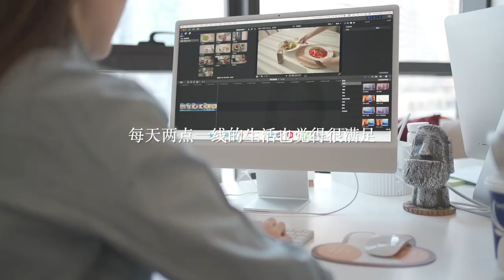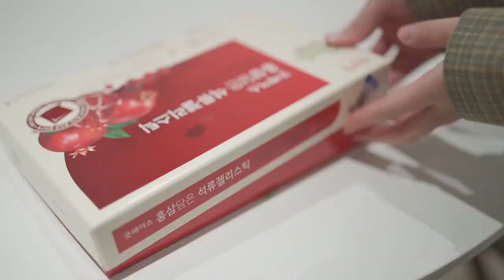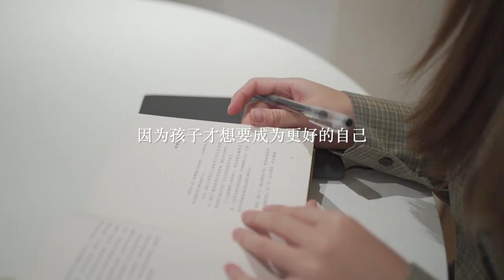Day in the Life of a Chinese Housewife in China Vlog